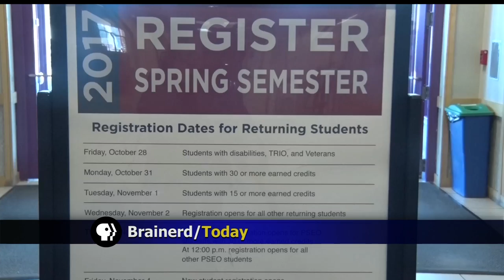CLC Positions College For The Future